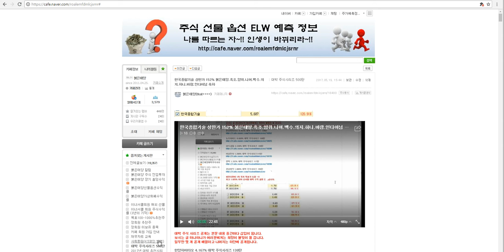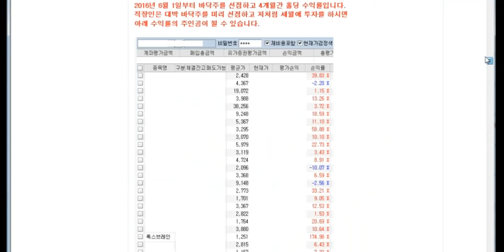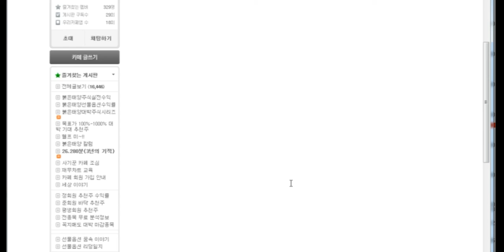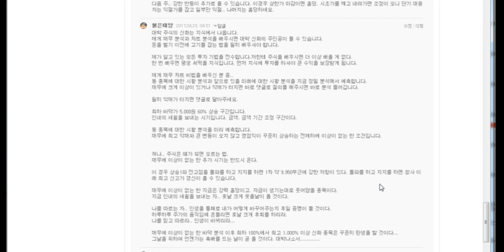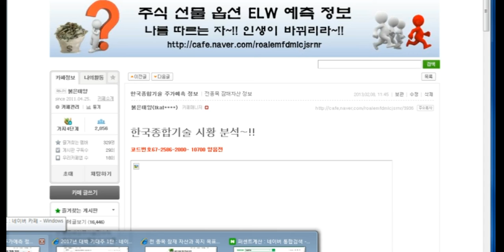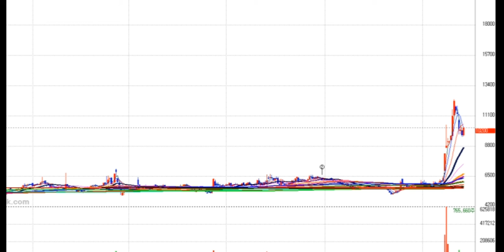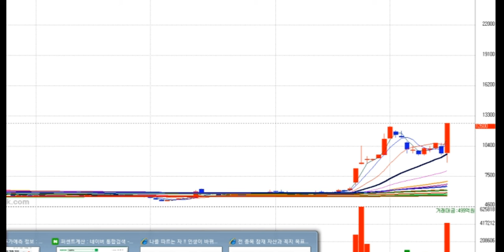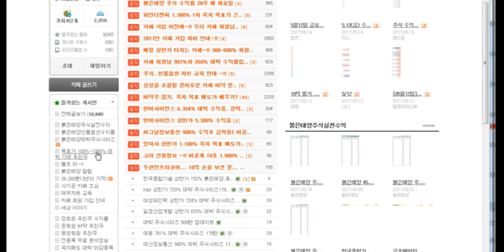한국종합기술 152% 붉은태양.흑조.얌쥐.니어.백수.의지.하니.바람.인다아님 축하